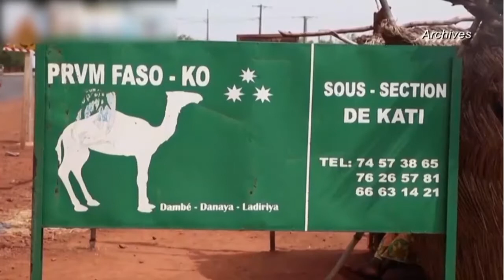EXPLOSIONS AU MALI : LA PISTE TERRORISTE ÉVOQUÉE